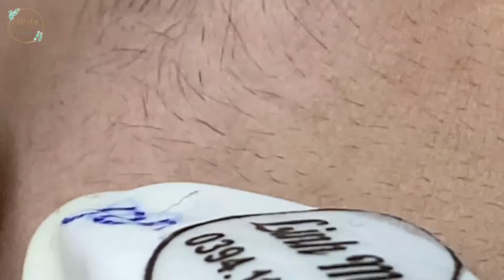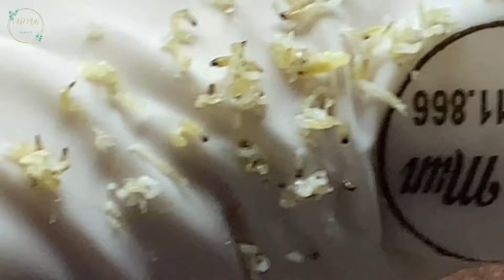Treatment Of Blackheads And Hidden Acne #064